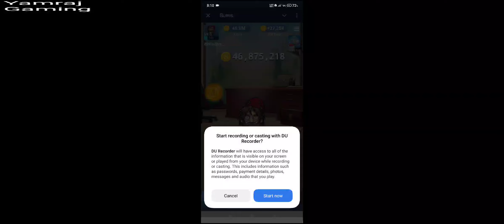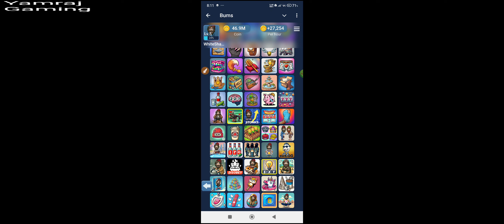Bums Daily lottery cards 24 October| Bums Today Daily Combo Cards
24 October Bums Daily Lottery Cards | Bums Airdrop Daily Combo Today |Bums Airdrop Youtube Video Code

Bums is a Telegram bot like X Empire And that also have combo Cards like x empire investment, hamster Kombat daily combo Cards and like some other game and that is not like gambling game it is completely different from gambling game because you have no any idea about it's token price it's listing date and that also will be listed on major exchange and this video is not for permoting any gambling game and don't give me any strike more like 24 October 2024 which you give me on my video and it's combo Cards name is litter nothing else that is not for making money double because that have no withdraw and any other thing because that is not a gambling game I think you will be understand what I want to explain

Bums daily combo card 24 october
Bums Lottery cards 24 october
24 october bums daily combo
24 october bums combo solutions
24 october daily combo bums combo
bums daily combo 24 october
bums daily combo today
bums airdrop 24 october lottery cards

Bums Lottery Card 24 October | BUMS Today Lottery Card